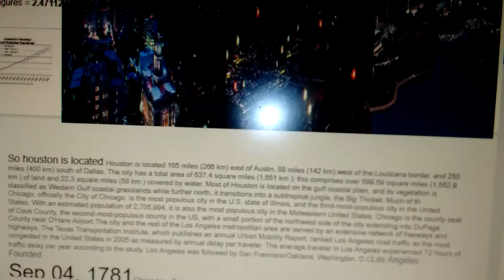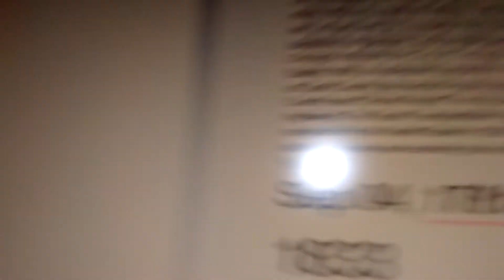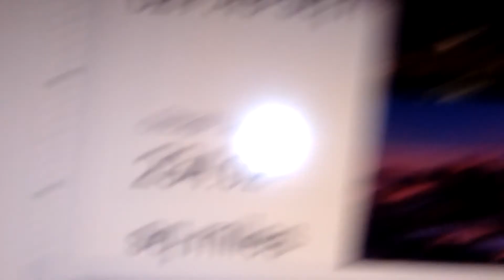Chicago vs Houston vs Los Angeles